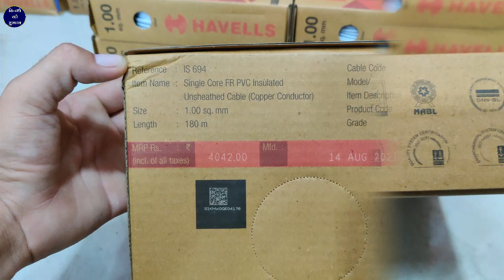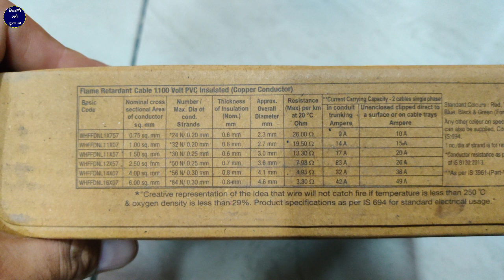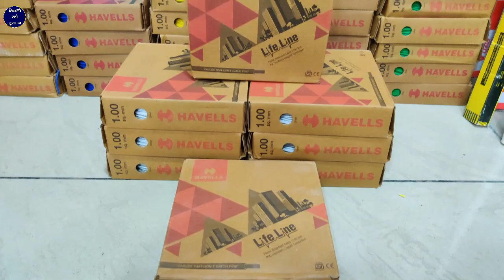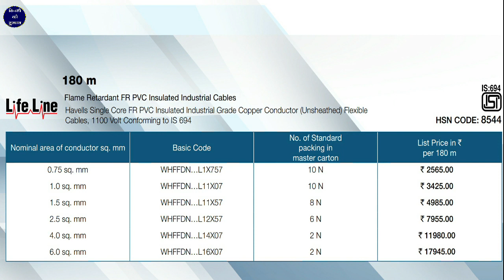Havells Bijali Fitting Wire Lifeline 180 Mtr | Review & Price Havells Project Wire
Click & Check Location Shop

"Explore the features, review, and price of Havells Lifeline Bijali Fitting Wire (180 meters) – a top choice for safe and durable electrical wiring. Perfect for residential and commercial projects, this wire ensures excellent performance and long-lasting quality. Known for its superior insulation and conductor quality, Havells Project Wire is ideal for all your electrical fitting needs. Watch the video for a detailed review and learn why it’s a trusted name in electrical solutions!"

1, Rode Wireless Go II Dual Channel Wireless Mic
2. Rode Wireless GO II Single Channel Wireless Mic
3. Samsung Galaxy S23 Ultra 5G AI
4. OnePlus 12 Mobile
5. Aluminum Tripod
6. Gimbal Stabilizer

Havells Lifeline Wire
Havells Bijali Fitting Wire
180 Mtr Project Wire
Best Wire for Electrical Fittings
Havells Wire Review
Havells Wire Price
Safe House Wiring
Durable Electrical Wire
Electrical Wire for Projects
Havells Project Wire